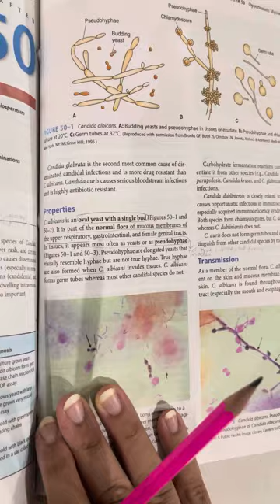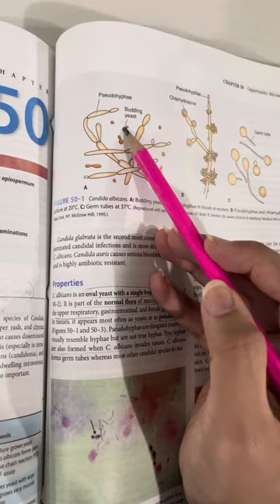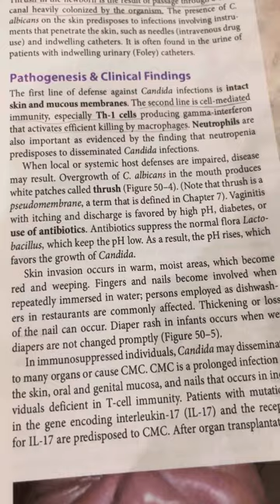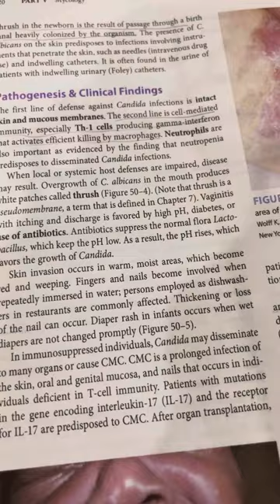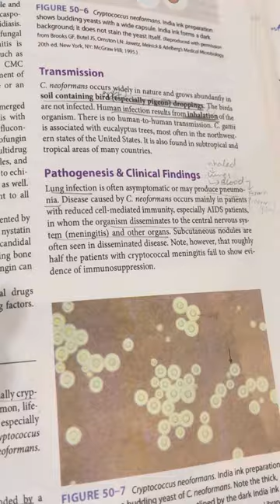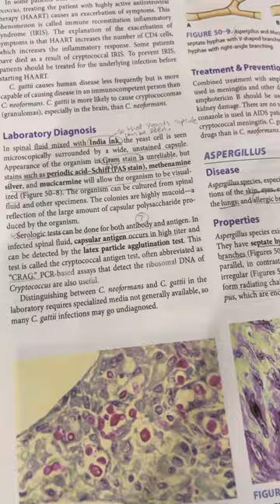Opportunistic mycoses //levinson ch 50 part 1